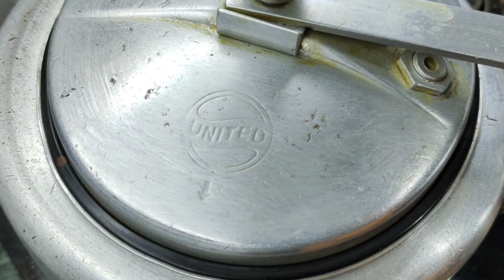आलू और नेनुआ की सब्जी रसेदार सब्जी एक बार बनाएंगे तो आप इसे बार-बार बनाएंगे। aalu aur turai ki sabji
हैलो फ्रेंड्स

आज मैं बहुत ही टेस्टी आलू और नेनुआ की सब्जी बनाएं है यह बहुत ही टेस्टी सब्जी बनता है तो अगर यह मेरी वीडियो आपको अच्छी लगी तो मेरे चैनल को सब्सक्राइब करें और इसे ज्यादा से ज्यादा शेयर कीजिए।
थैंक यू फ्रेंड्स